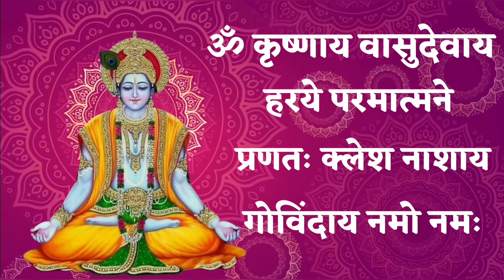Krishnaya vasudevaya। कृष्णाय वासुदेवाय कृष्णमंत्र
यह मंत्र जीवन में किसी भी प्रकार के संकट को पास फटकने नहीं देगा।
ॐ कृष्णाय वासुदेवाय हरये परमात्मने प्रणतः क्लेशनाशाय गोविंदाय नमो नमः।।'